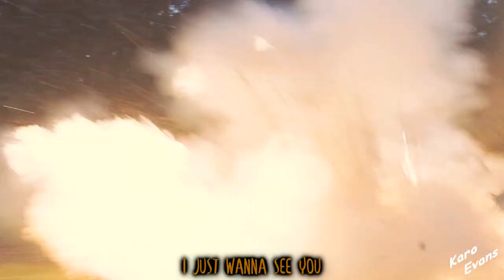Chris Evans / Steve Rogers - Brave